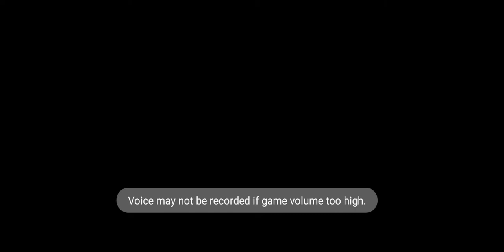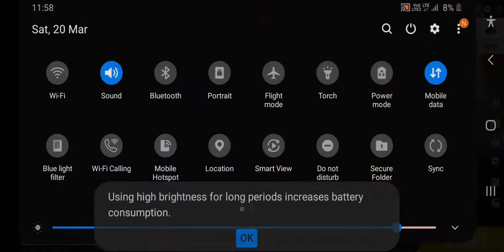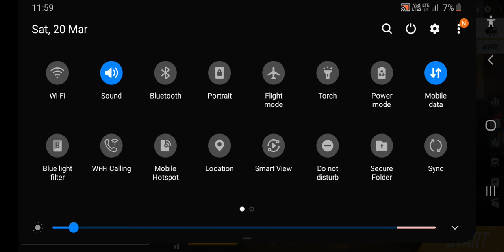Garena free fire Mein Kheli acting Mein Rang kaise karen